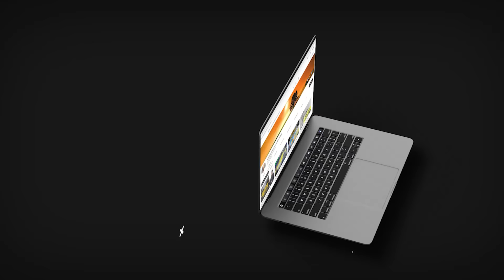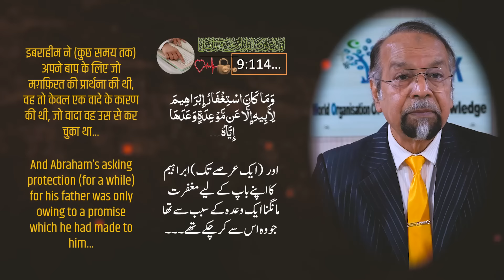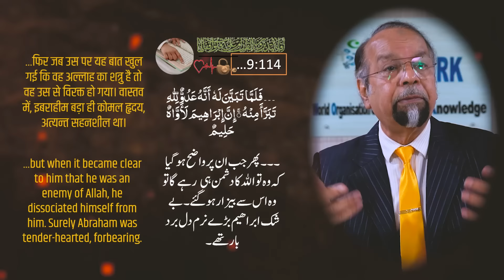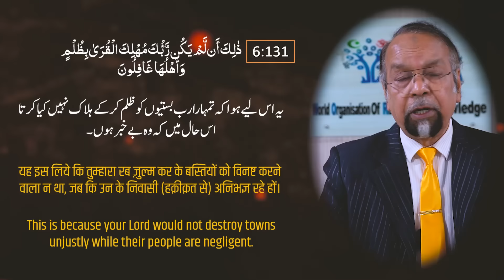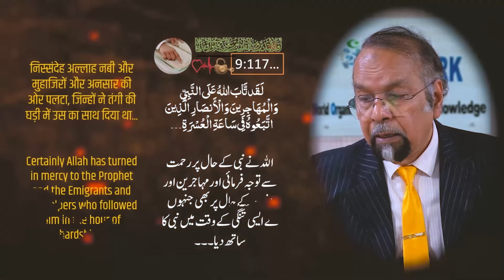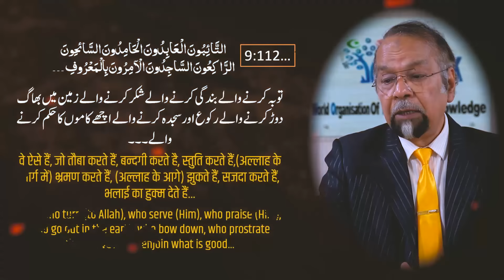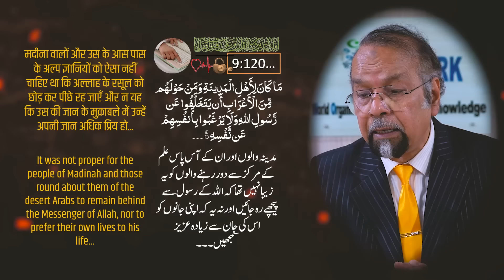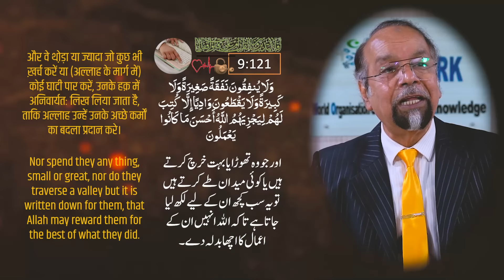Dars-e-Quran┇Surah Tawba: 113-122┇Is Maghfirah Prayer for Mushriks Permitted ?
TOPIC : Is Maghfirah Prayer for Mushriks Permitted?
مشرکین کے لیے دعائے مغفرت، جائز یا ناجائز؟
मुशरिकों के लिये मग़फ़िरत की दुआ, वैध या अवैध?

00:00:00 INTRO
00:01:01 Aayat (9.113)
00:10:27 Aayat (9.114)
00:22:02 Aayat (9.115)
00:32:05 Aayat (9.116)
00:33:51 Aayat (9.117)
00:37:40 Aayat (9.118)
00:49:47 Aayat (9.119)
00:51:22 Aayat (9.120)
01:01:39 Aayat (9.121)
00:52:27 OUTRO